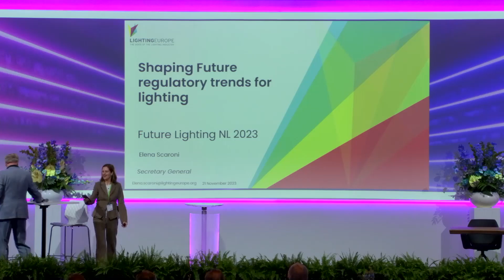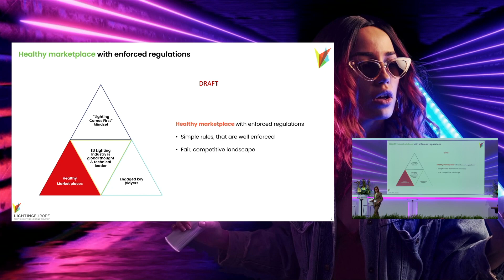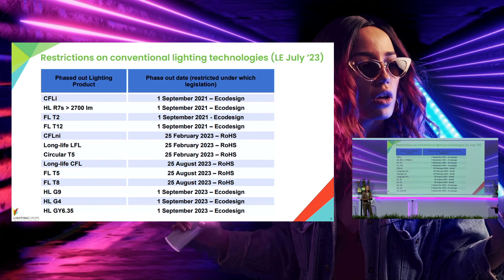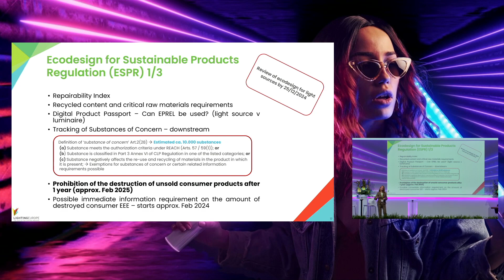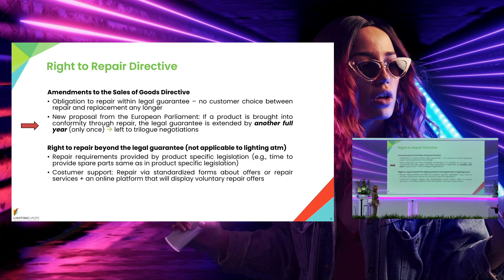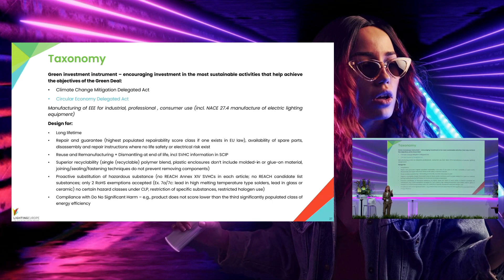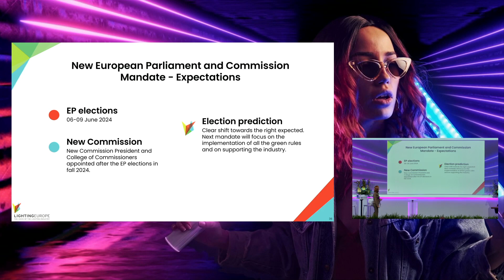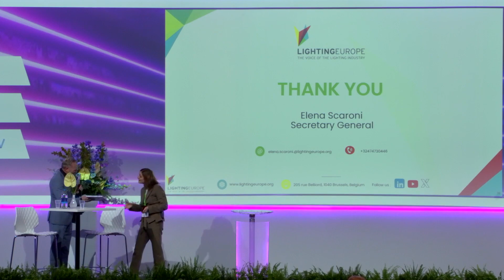Future Lighting 2023 - Elena Scaroni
Bekijk hier de presentatie van Elena Scaroni van LightingEurope tijdens Future Lighting 2023 op Next Level | Evenementenhal Gorinchem